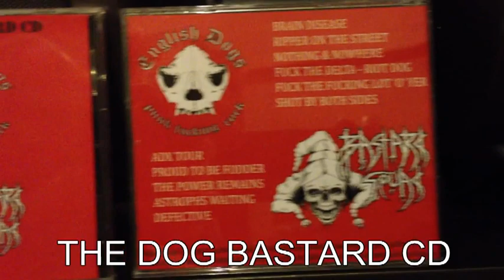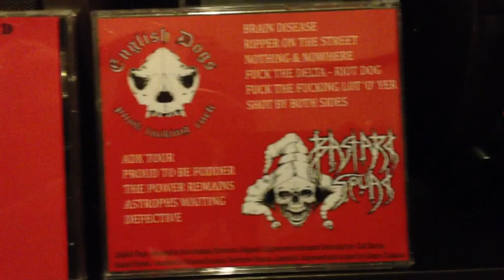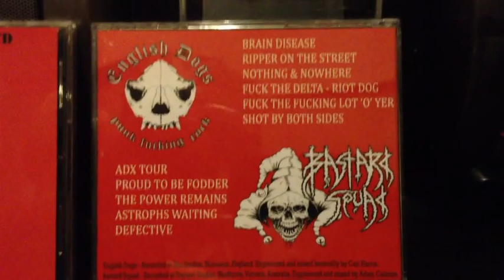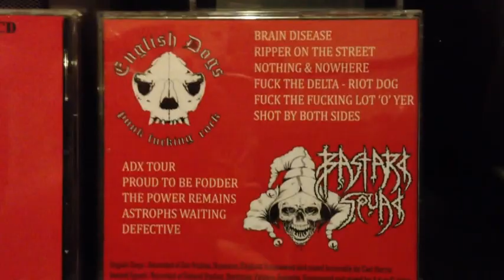English Dogs - Nothing and Nowhere (Dog Bastard CD - 2013)